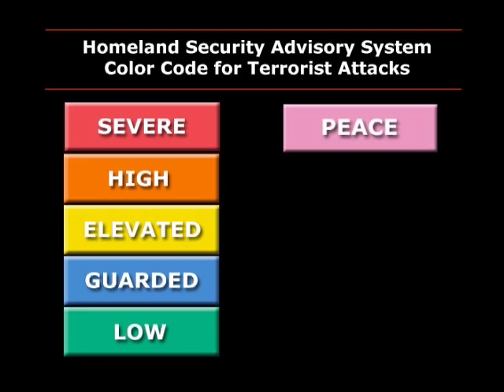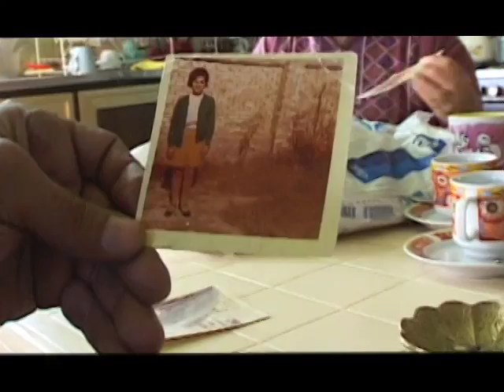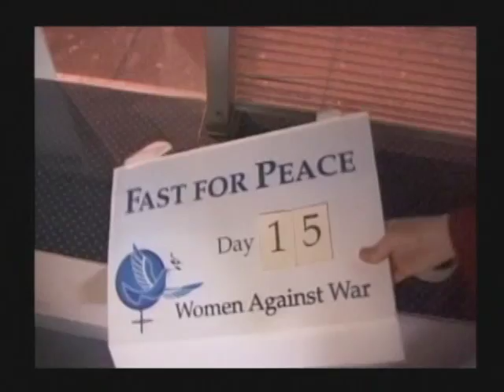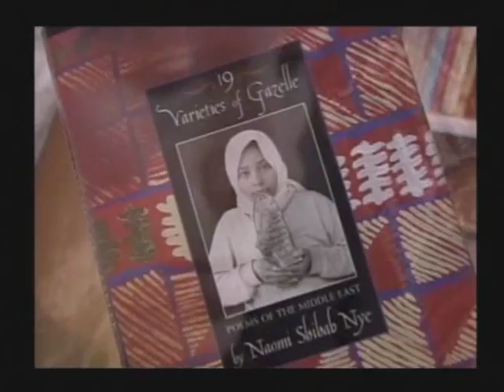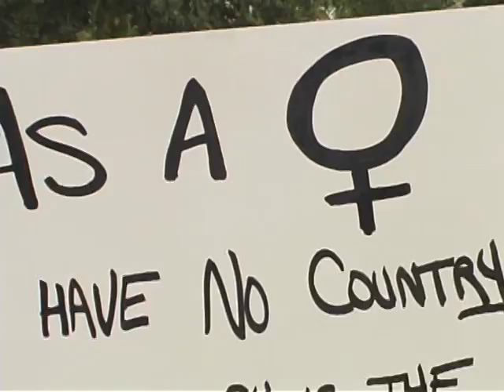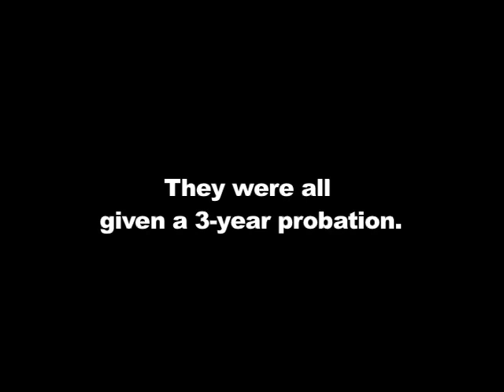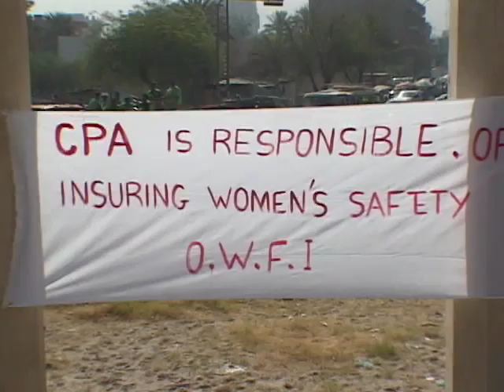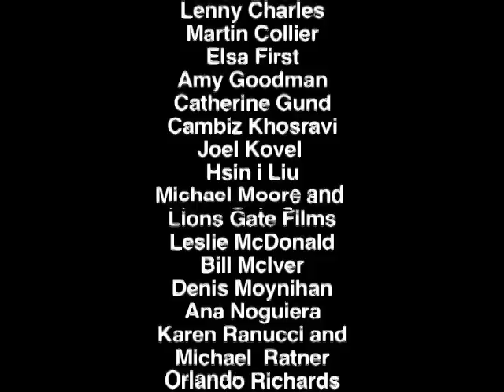Standing with the Women Of Iraq (Shocking and Awful Program 2)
"Standing with the Women of Iraq" from the series "Shocking and Awful" asks what the U.S. invasion and occupation has meant for the women of Iraq? In this program their passionate statements of resistance are intercut with actions by Code Pink, Women in Black and others who have been at the forefront of protests against the war in the U.S..

"Shocking and awful" is the way many people view the current situation in Iraq and the United States. The war continues to take its toll on Iraqi civilians, international aid workers, journalists and U.S. troops. Here at home we are seeing how waging a "perpetual war" is affecting our own lives as well.